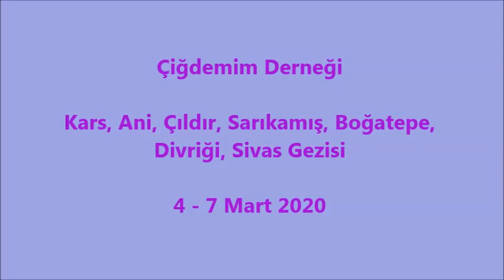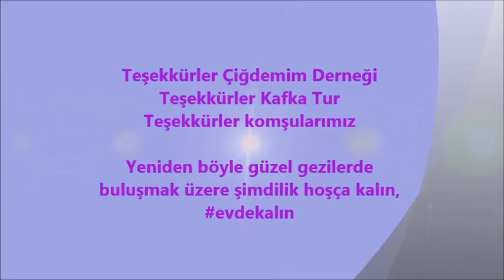Çiğdemim Derneği Kars Gezisi-2020